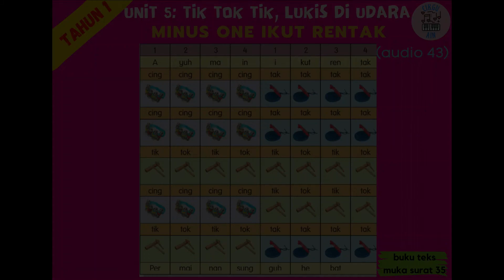MINUS ONE IKUT RENTAK (AUDIO 43)|PEND. MUZIK TAHUN 1|UNIT 5: TIK TOK TIK, LUKIS DI UDARA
Standard Pembelajaran:
2.2.4 Memainkan alat perkusi mengikut tempo.
2.2.7 Memainkan alat perkusi berdasarkan skor ikon.